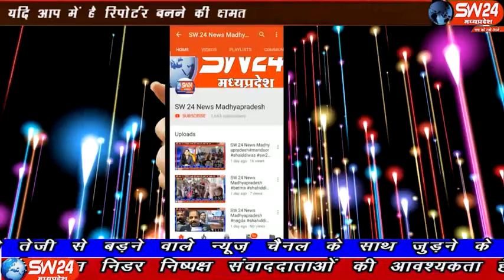sw24news khargone,12.11.2019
प्रदेश की चिकित्सा शिक्षा, आयुष एवं संस्कृति मंत्री डॉ. विजयलक्ष्मी साधौ ने महेश्वर के मां अहिल्या घाट पर आयोजित होने वाले तीन दिवसीय 26वें निमाड़ उत्सव का शुभारंभ किया खरगेान से अजय तिवारी की रिपोर्ट#sw24news